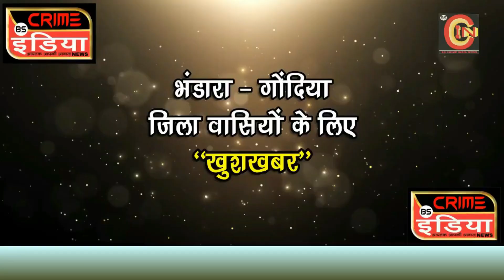SPECIAL EPISODE -- 167: भंडारा क्राइम वारदात !!!